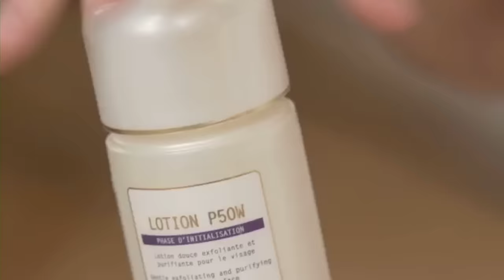Ekskluzivno, duel koji se čekao 5 godina, Memić: Znam ko je ubica! Budnjo: Ko?!